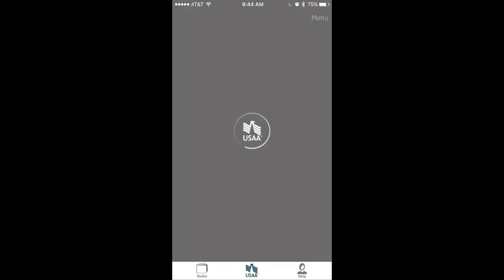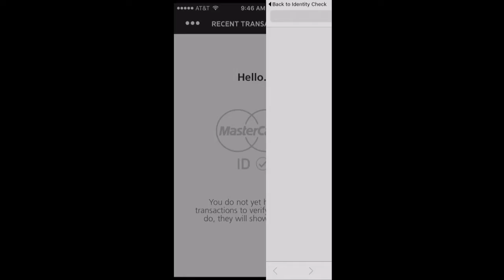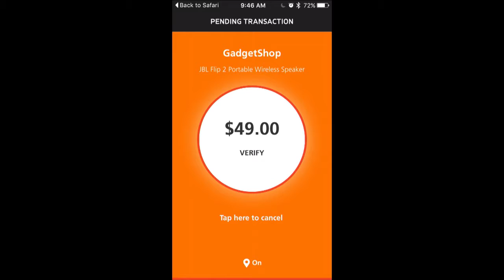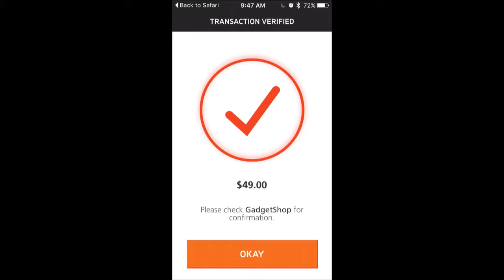FinovateFall 2016 / Daon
Daon demoed at FinovateFall in 2016.

Daon is a leading provider of biometric authentication and identity assurance solutions to enterprise and public sector customers worldwide. Daon is recognized as an innovator for securely and conveniently combining biometric and identity capabilities in multiple channels, empowering our customers and their users to choose the factor or combination of factors that best meet their needs. Daon’s offerings include rich mobile biometric authentication and biometric identity management solutions with deployments that span digital banking, payments verification, border management, immigration, employee credentialing, national ID, passports, driver’s licenses, voter registration, beneficiary verification, and cloud authentication.